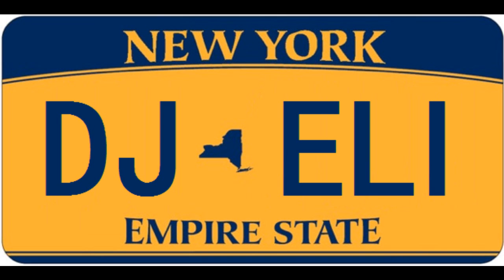Like A G6 by Far East Movement & Dev REMIX BY DJ ELI {HQ}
-- Like A G6 by Far East Movement & Dev (Acapella)
-- Tung by Deniz Koyu (Instrumental)

Those two audio tracks were put together by me (DJ Eli) to create:
-- Like A G6 Remix (This Song)